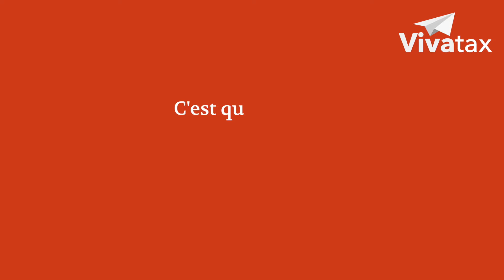L'optimisation financière en Suisse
La fiduciaire Vivatax SA vous explique rapidement en quoi consiste une optimisation financière.